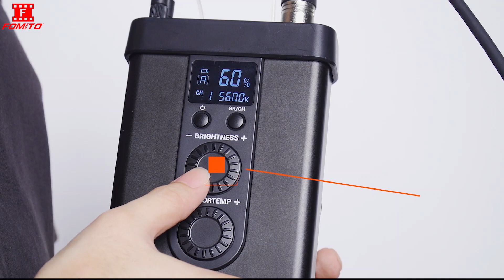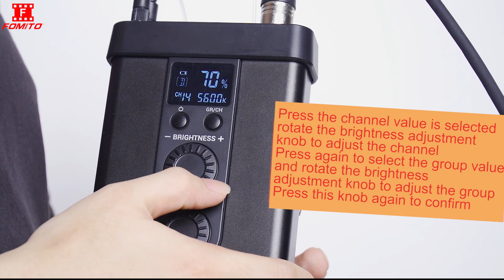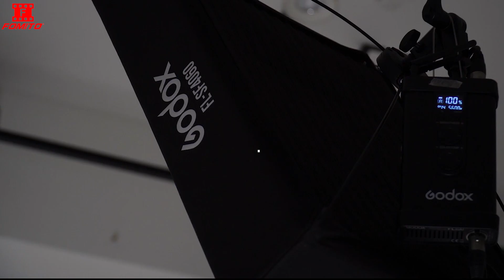GODOX Rollable Flexible LED Light FL100 Already New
Godox FL Series Flexible LED Lights are lightweight, portable, flexible and pliable as pieces of cloth to shape what you want. Designed for interview lighting, filmmaking outdoor video recording, stil life photography, portrait, and other applications, the Flexible LED Lights produce high-quality light with adjustable light brightness and provide easy switching between tungsten and daylight